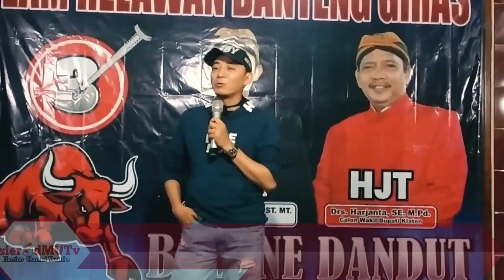BANTENG GIRAS NGAWEN SOLID, ABY-HJT OPTIMIS MENANGKAN PILKADA, INI PERKIRAAN KALKULASI SUARANYA